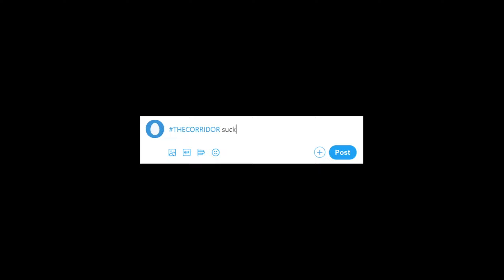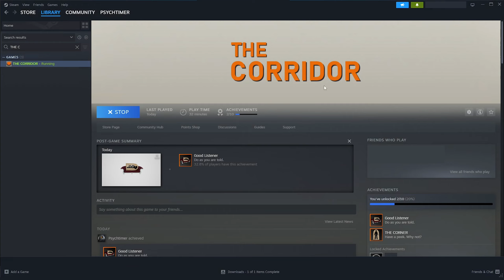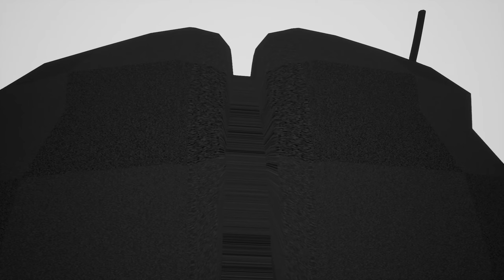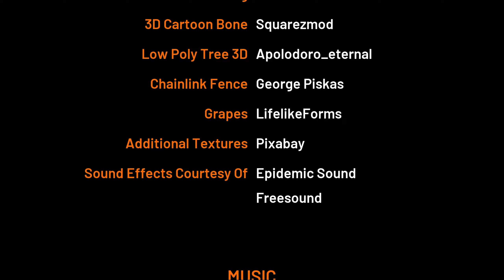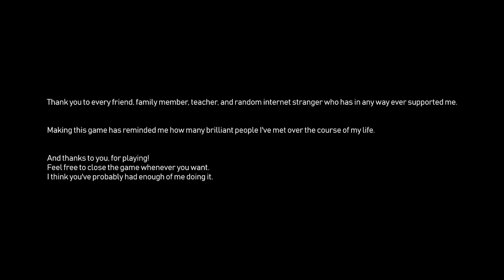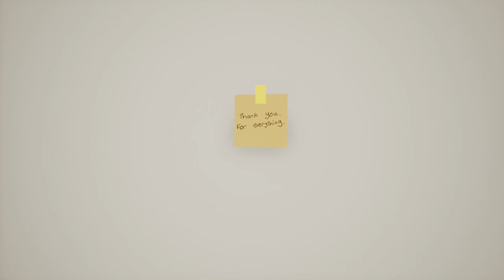The Corridor - I Wanna Play The Game!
I think the creator is a bit conflicted about me playing his game LOL
He says the game sucks and tries to deny me of playing it! :(

I just want to press the orange button at the end of the corridor is that too much to ask?